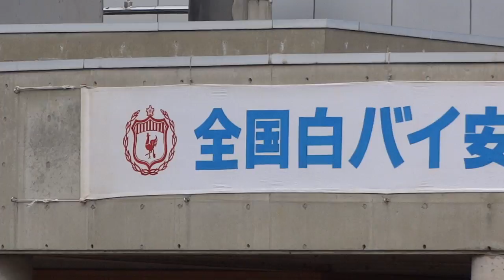第48回全国白バイ安全運転競技大会傾斜走行競技その1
茨城県ひたちなか市で開催された全国白バイ安全運転競技大会の様子。
・【超無謀!】違反で捕まった軽自動車が白バイ隊員の僅かなスキをついて逃走を試みたその結末!
・【エスティマ逃走!!】白バイ隊員の一瞬の隙を突いて逃げた違反エスティマを追う白バイ
・親切な白バイ隊員がせっかく何度も警告してくれているのに違反したバイク
・超目立つ車が勢いに任せて豪快に違反した結果、周囲の車に大迷惑を掛け警察官に検挙される瞬間！お巡りさんの敬礼が素敵！警視庁
・覆面パトカーが捕まえた信号無視の違反車がまたしても・・・交通機動隊による取り締まり検挙の瞬間！警視庁 ゼロクラウン
・薬物使用で逮捕か！？遊撃特別警ら隊が職質した不審な女を警察官と刑事が取り囲む!!ポンプ